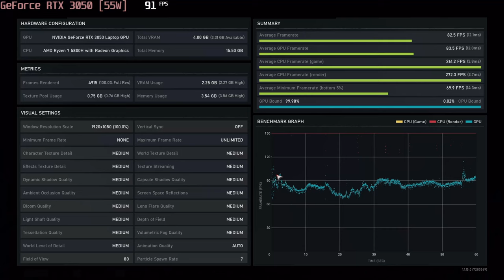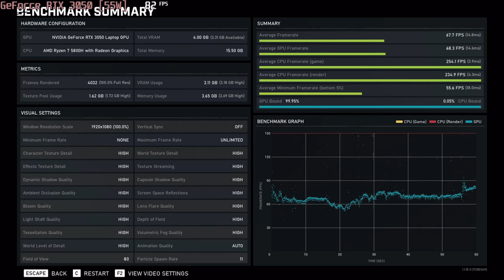🎮 NVIDIA GeForce RTX 3050 [Laptop, 55W] - Gears 5 gameplay benchmarks (1080p)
📈 Average: Low - 123 fps [0:04]; Medium - 83 fps [1:01]; High - 68 fps [2:06]; Ultra - xx fps [3:14]

💻 Test Configuration:
• 2x8 GB RAM
• External Monitor

✅ LaptopMedia.com